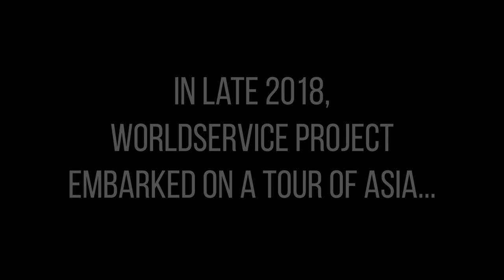WorldService Project China/India tour 2018 Roundup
In November/December 2018, Anti-Brexit jazz/punk quintet WorldService Project took to the road in China and India for a 16 date tour;

DDC, Beijing
Float Island, Tianjin
School Bar, Beijing
Wuqiong, Xi'an
GT House, Chengdu
NuSpace, Chengdu
Nuts, Chongquing
Prison Bar, Wuhan
YYT, Shanghai
Goa International Jazz Festival
Kolkata International Jazz Festival
The Piano Man, Delhi
The Quarter, Mumbai
Bay 146, Chennai
B-flat, Bangalore
NH7 Weekender Festival, Pune

Video by James Drew Turner